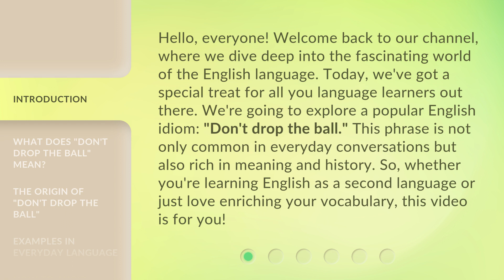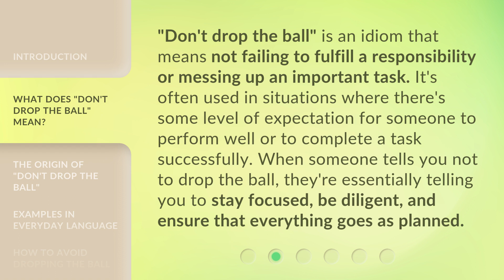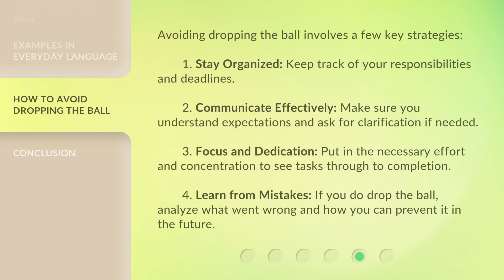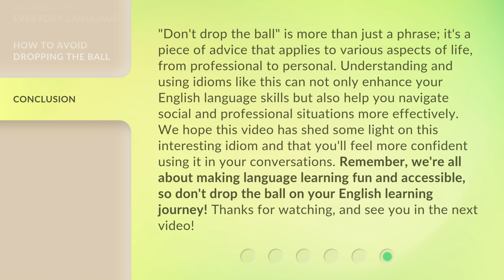Don't Drop the Ball: Mastering English Idioms!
00:00 • Introduction - Don't Drop the Ball: Mastering English Idioms!
00:41 • What Does "Don't Drop the Ball" Mean?
01:09 • The Origin of "Don't Drop the Ball"
01:37 • Examples in Everyday Language
02:22 • How to Avoid Dropping the Ball